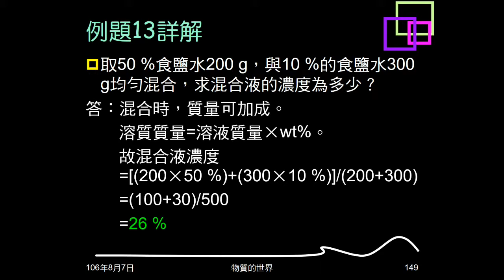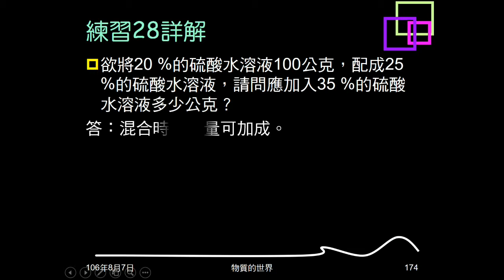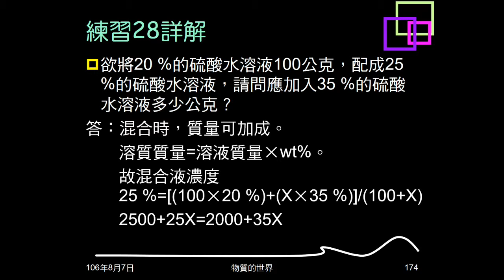106學年複習物質的世界25：例題13；練習27、28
例題13、練習27為兩已知質量、濃度溶液混合，問混合液濃度。練習28為給溶液質量、濃度，問配成某濃度，需另一濃度溶液若干克。